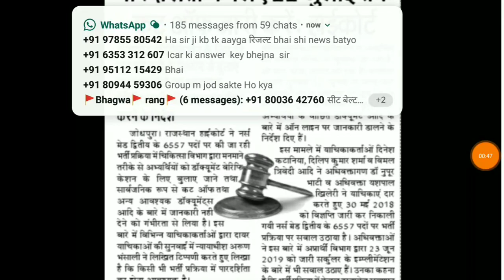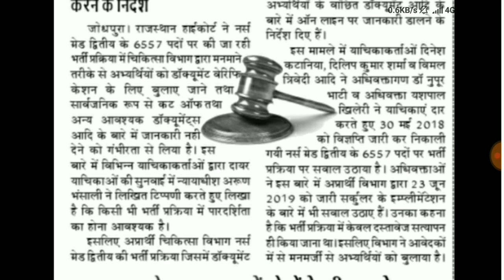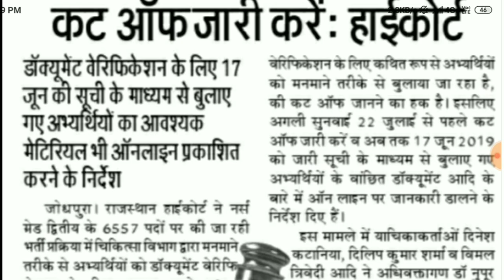ANM नर्स ग्रेड द्वितीय भर्ती Official Notice || हाई कोर्ट का आदेश 22 जुलाई से पहले कट ऑफ होगी जारी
NHM नर्स ग्रेड द्वितीय भर्ती Official Notice || हाई कोर्ट का आदेश 22 जुलाई से पहले कट ऑफ होगी जारी